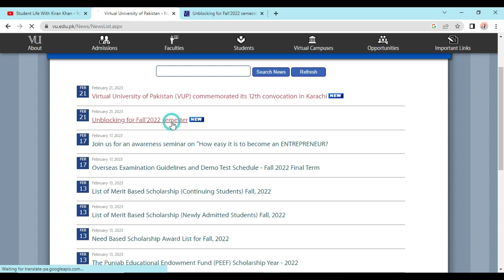Unblocking For Fall'2022 Semester || Virtual University of Pakistan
Kiran's learning point aim is to help students in their study, to solve their studies difficulties ,provide solutions to their studies problems, to upload videos about quizzes solutions ,assignments solutions and Gdb's solutions, Watch my channel's videos Subscribe it &  ON notification to get latest videos from my channel.